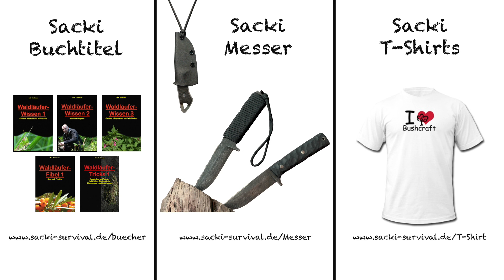Multifunktions-Reiskocher „Ti6300“ von Keith